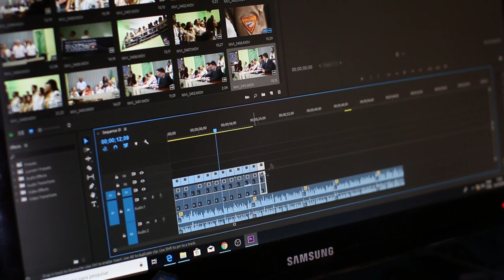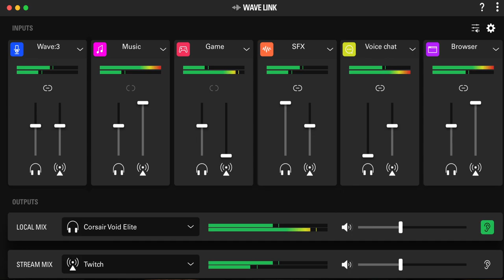TOP 5 streaming hardware questions ANSWERED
💓 FOLLOW @wogozyt on Twitch, Kick, Twitter, TikTok, Facebook & Instagram

In this video we will answer the 5 most common streaming related questions. Watch until the end to know all the answers.